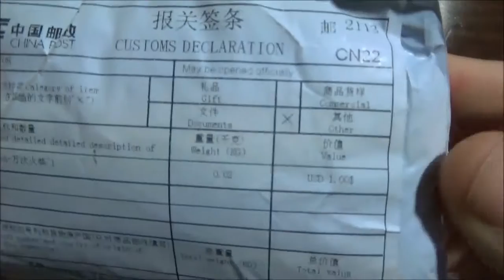Chaveiro para Acender Fogo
CANAIS PARCEIROS